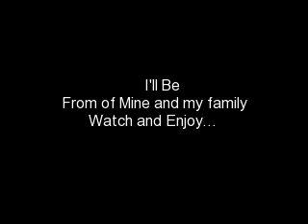Sex scandal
how to sex